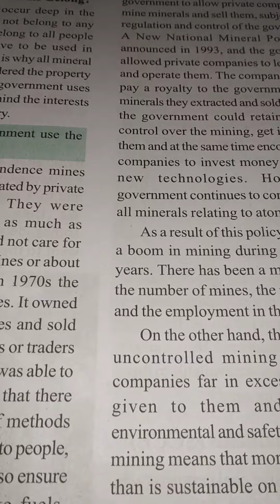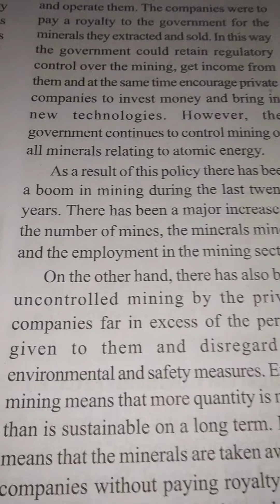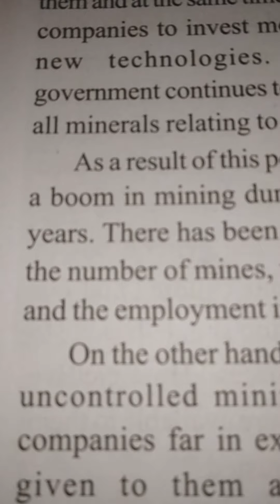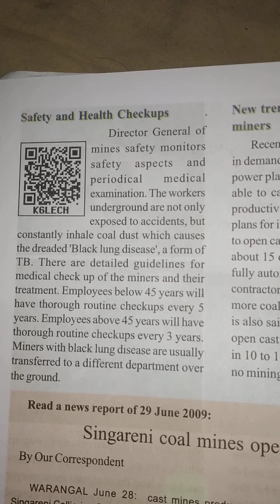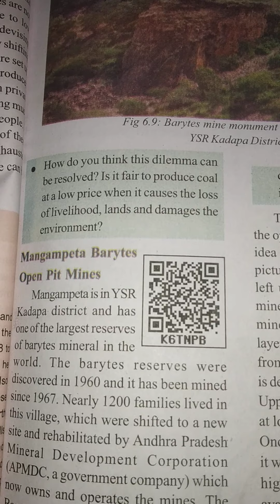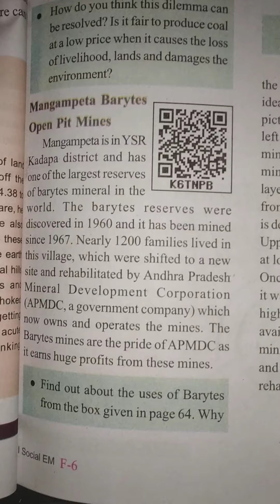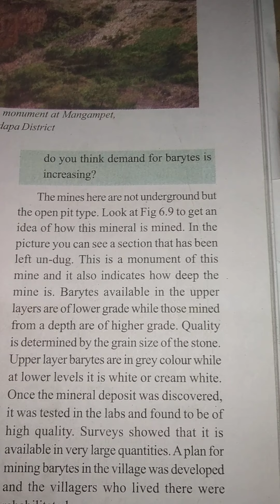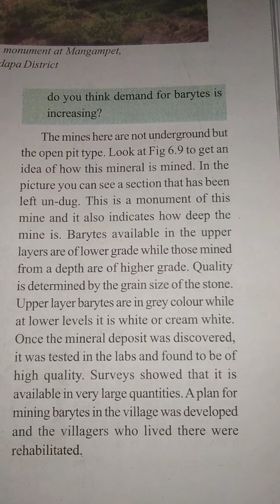SDMYRRHS/8TH SOCIAL MINERALS AND MINING PART 2